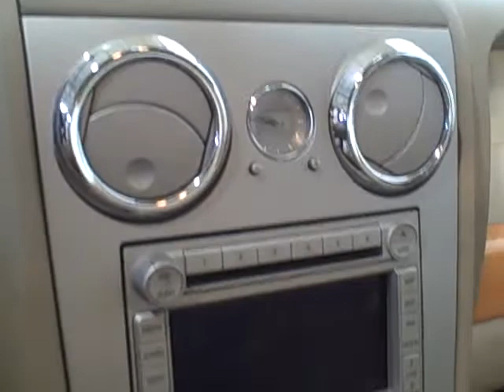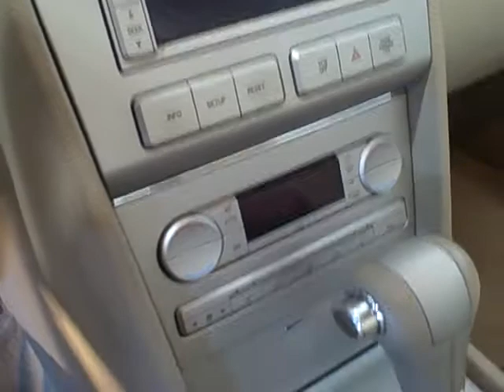2006 Lincoln Zephyr D436L